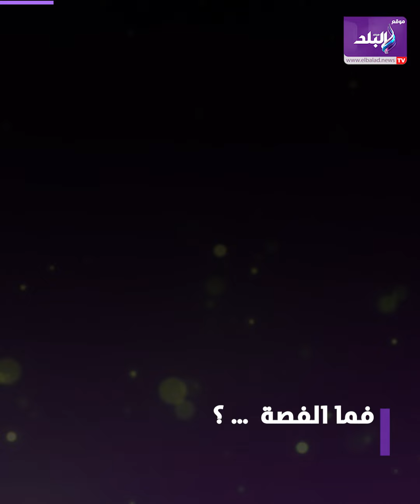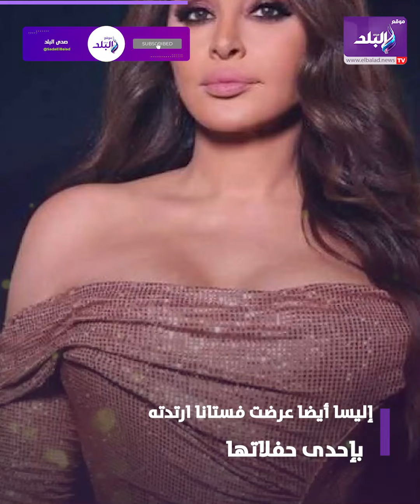يا بلاش … جلابية فيفي عبده سعرها يقارب الـ 5 ملايين جنيه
ـــــــــــــــــــــــــــــــــــــــــــــــ
موقع صدى البلد الإخباري